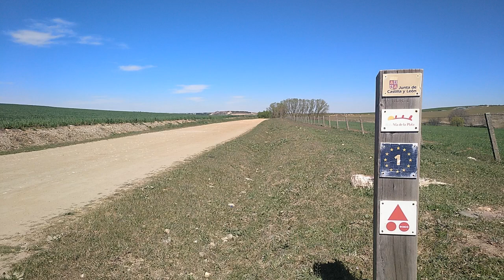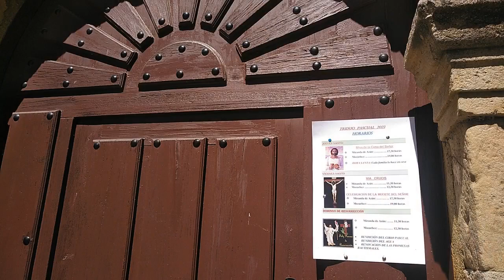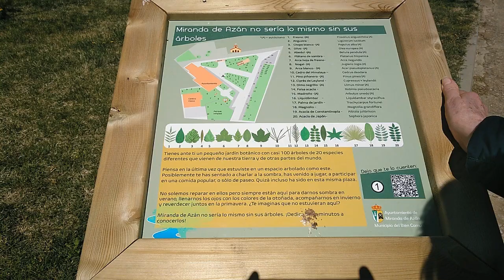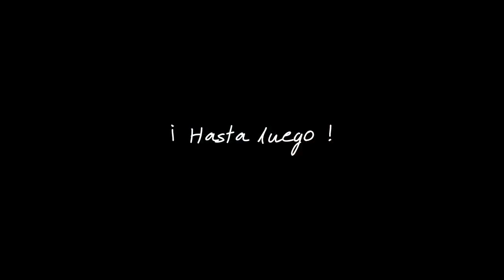Miranda de Azán, Castilla y León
The rural village of Miranda de Azán stands alongside the Ruta de la Plata (the Silver route), and is one of many way-stations on the pilgrim’s trail that runs between Seville and Salamanca, where it joins the Camino de Santiago (St James’ way) continuing on to Santiago de Compostela.
A place of bird-song and trees.